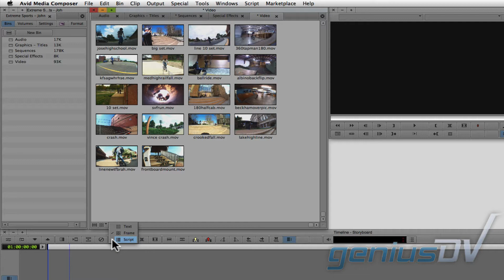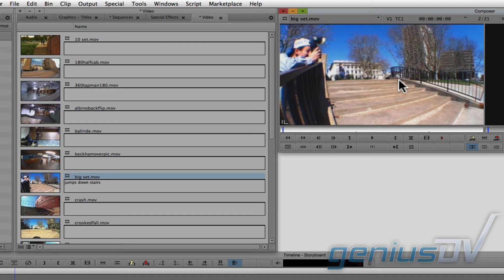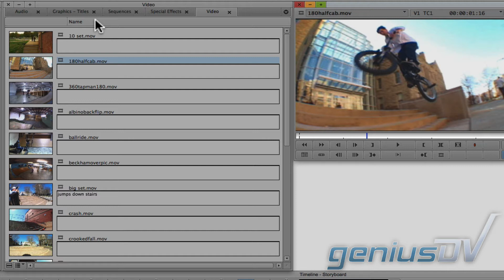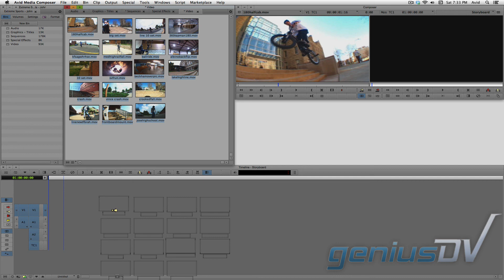Avid Media Composer Bin Window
Learn how to organize clips within a Bin window within Avid Media Composer.